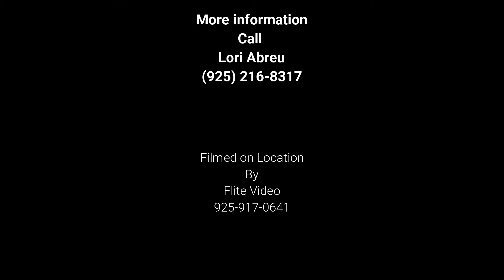2350 Eden Plains Rd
Horse Farm in Brentwood